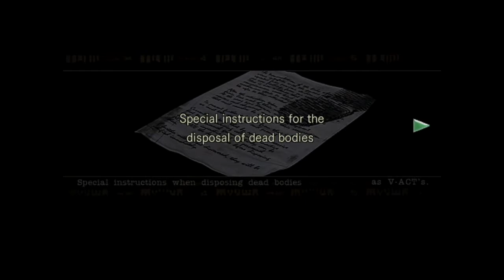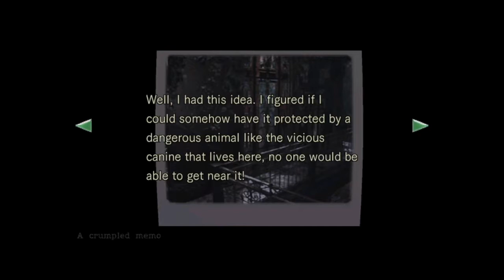Cotton Wolf Legacy: Resident Evil #2 - Taking A Bath (PS4 Gameplay)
Not everyone may know but a short time ago, I used to go by the name Dr. Gonzo. I uploaded videos pretty much daily from the end of June 2016 up until the rebirth as Cotton Wolf earlier this year.

ALL of the Dr. Gonzo channel videos were made private and have not been seen since Cotton Wolf was born...until now.

It's time to relive some of the good, some of the bad, and definitely some of the ugly. Join me in revisiting my humble beginnings, including the shitty mic audio and awkward commentary.

It's the legacy of the Cotton Wolf.

We uncover an evil book, and interrupt a zombie's bath time...in the next part of Resident Evil for PS4.

Up In My Jam (All Of A Sudden) & Juggernaut by - Kubbi